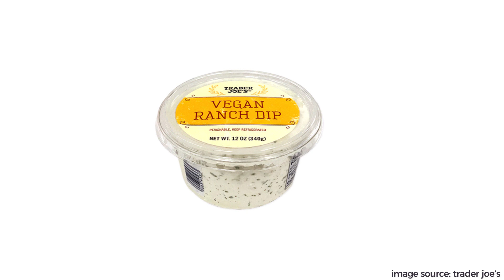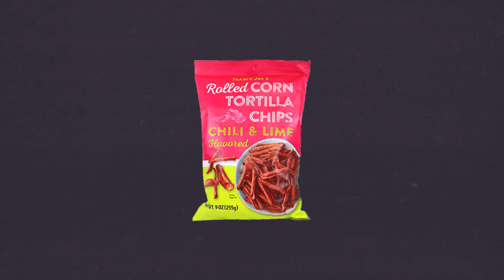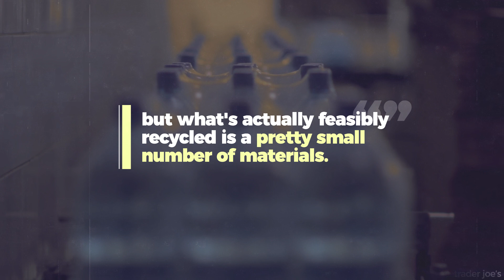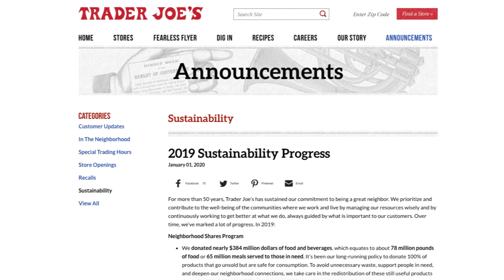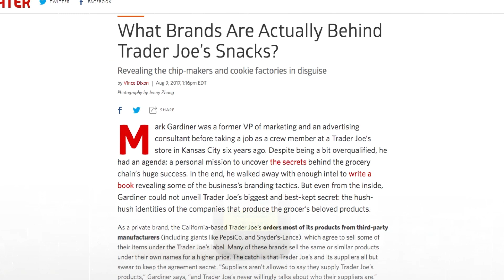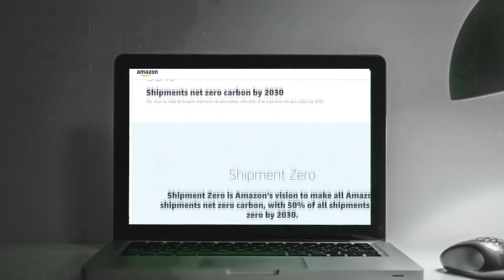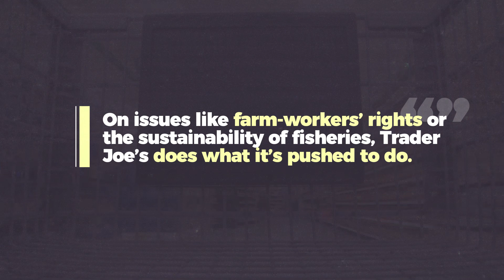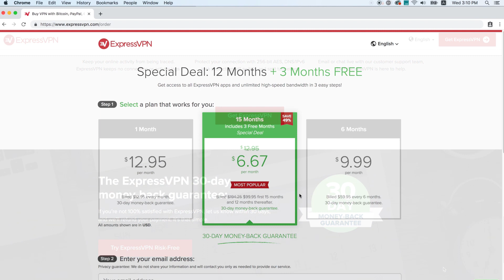Why is Trader Joe's so popular?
and find out how you can get 3 months free!

In this Our Changing Climate environmental video essay, I look at why Trader Joe's is so popular and whether it is really that sustainable? This video compliments Polymatter's video on Trader Joe's (linked below), with the purpose of looking at the four main ways Trader Joe's addresses its environmental impact. Through food waste, packaging, sourcing, and energy, Trader Joe's creates a mixed bag of environmental actions and impacts. It has thoroughly addressed its food waste problem and is beginning to minimize its packaging impact. But it's hard to tell where its products come from and they don't have any public emissions reduction plans. At the end of the day, Trader Joe's is not the most ethical or sustainable company. It listens to what its costumers want and does it. That's what makes it so popular as well.

Resources:
1. 2019 Sustainability Progress (Trader Joes)
2. What Brands Are Actually Behind Trader Joe's Snacks? (Eater)
3. Ten questions for the author (Mark Gardiner)
4. Inside Trader Joe's (Trader Joe’s Podcast)
5. US Supermarkets Are Doing Bulk Food All Wrong (Civil Eats)
7. Why Trader Joe's is so cheap (Business Insider)
8. The Truth Behind Trader Joe’s: What You May Not Know About TJ’s Brand (Groundswell)
9. Trader Joe’s Company Clean Air Act Settlement (EPA)